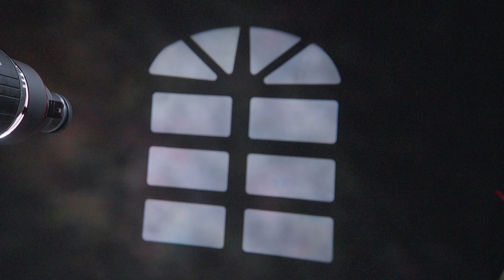How to use Cobo light with patterns in tamil